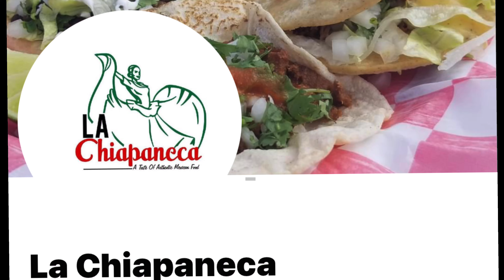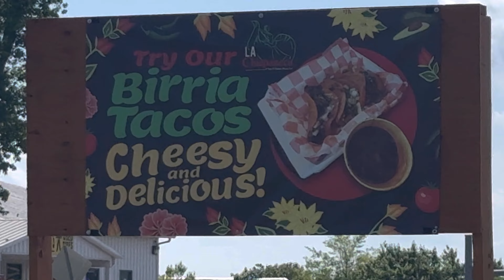LLR NETWORK’s What’s Really Good: SE:1 EP:1 “The Hunt For Pupusas”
What’s Really Good is LLRs newest mini series. We will be going to some of the DMVs best food  trucks, cafes, soul food and hole in the wall food spots . The goal is to pull up try them out and then let the community know where we think they stand on a scale of 0-10.  Highlighting their location, establishment and top foods.